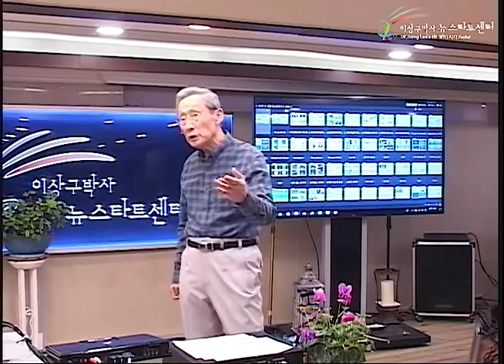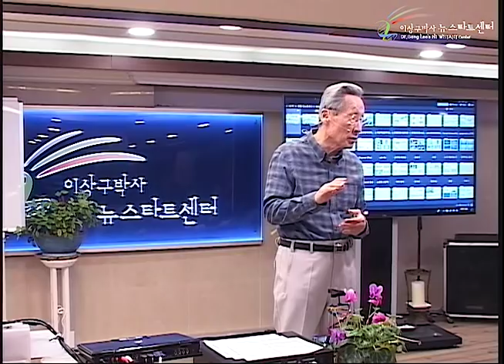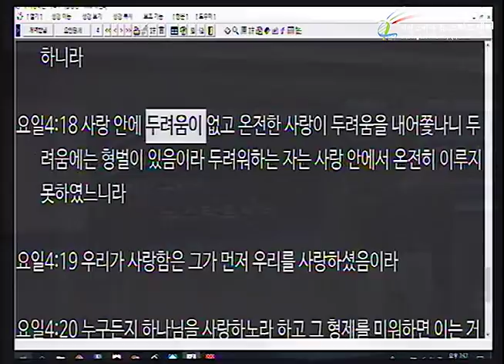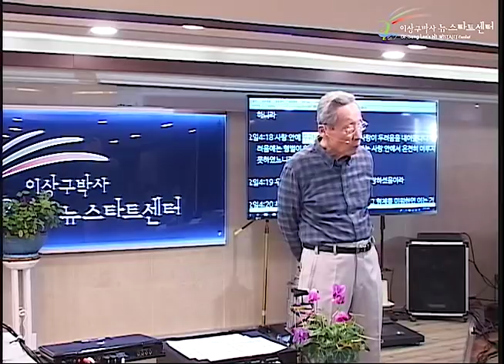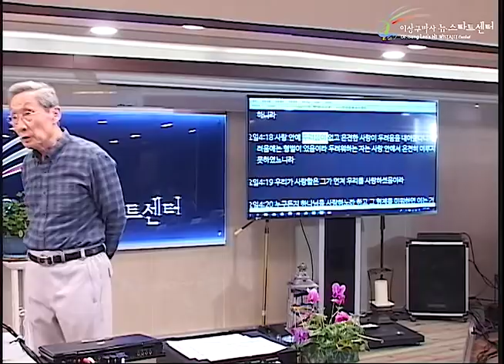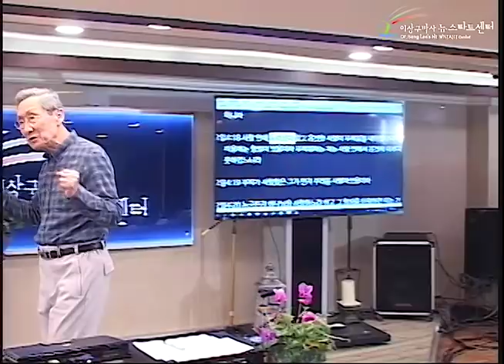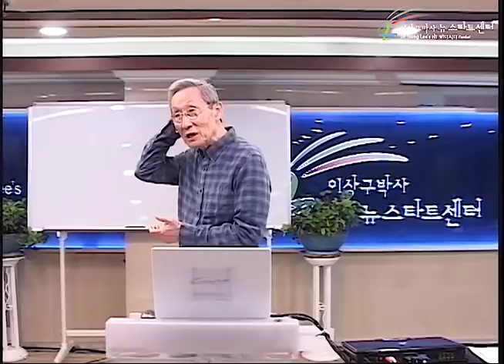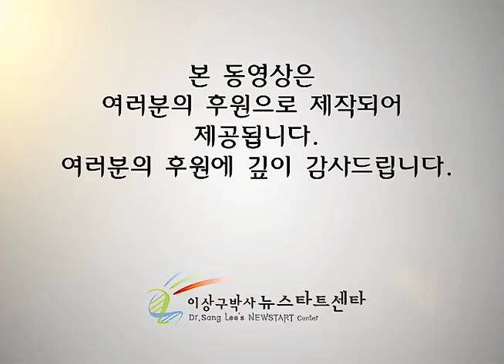R227 17 가장 확실한 스트레스 해소의 길